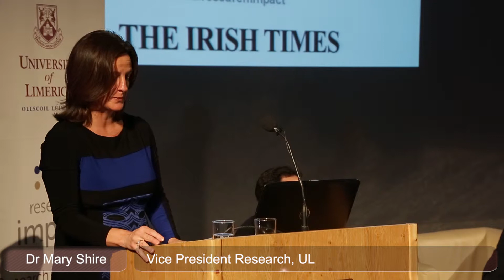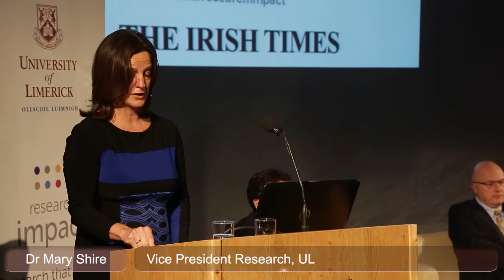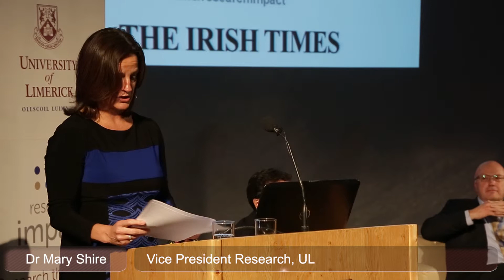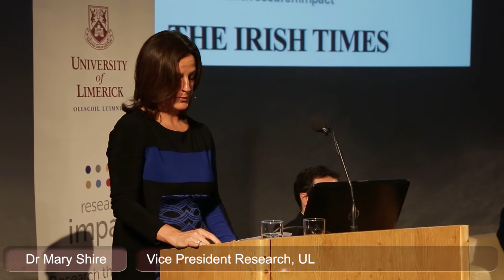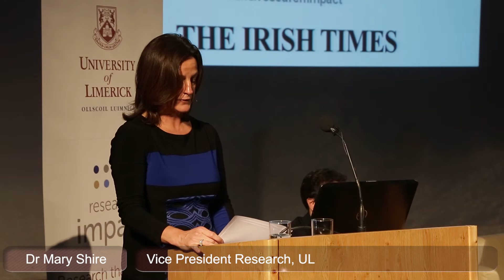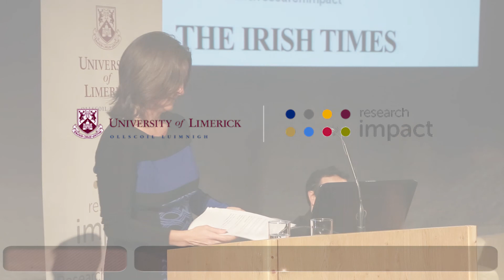Dr Mary Shire Vice President Research - UL Research Impact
Dr Mary Shire, Vice President Research, University of Limerick speaking at 'Research Impact' a panel discussion hosted by the University of Limerick in association with The Irish Times. The University of Limerick has launched a new research initiative driven by the concept of the measurable impact that research can have on industry, society and the wider community. The University of Limerick Research Impact initiative will highlight best practice among the UL research community with the guiding principle of pursuing excellent research that is measurable, achieved through collaboration and focused on the ultimate goal of delivering impact.